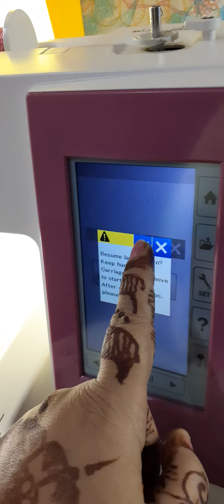450E MEMORY CRAFT